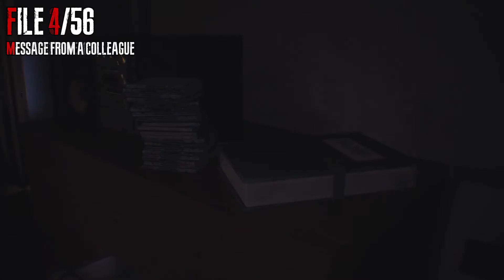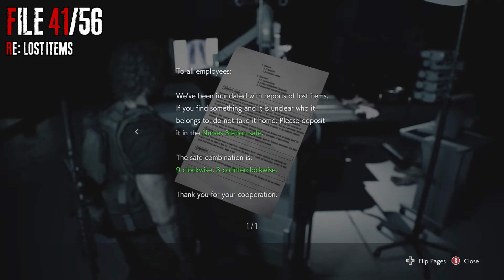Resident Evil 3 - All Collectibles (Files, Charlie, Weapon, Weapon Parts, Locks, Hip Pouches)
Hello everybody! In this video we're dealing with all of the collectibles in Resident Evil 3 (Files, Charlie, Weapon, Weapon Parts, Locks, Hip Pouches), which will net you the achievements Bookworm, Hello Charlie!, Goodbye Charlie!, Gunsmith, Get Organized, Power Stones, RE: Master of Unlocking, and Kendo's Armory. This titan of achievement guide accomplishment comes furnished with a no commentary feature. So strap in and get ready to not hear me speak for the entire video.

File 1, 2, 3, 4 - 0:00
Charlie 1 - 1:01
File 5 - 1:31
File 6 - 1:52
File 7 - 2:15
Charlie 2 - 2:34
Jewel 1 (Red Jewel) - 2:56
Lock 1, Weapon Part 1 - 3:20
File 8 - 4:07
Charlie 3 - 4:21
File 9 - 4:40
Charlie 4 - 5:22
File 10 - 5:37
File 11 - 5:58
File 12 - 6:19
File 13 - 6:48
Hip Pouch 1 - 7:13
File 14 - 7:39
Charlie 5 - 8:04
File 15 - 8:22
File 16 - 8:54
Lockpick - 9:10
Lock 2 - 9:42
Lock 3 - 10:01
Lock 4 - 10:33
Lock 5 - 10:52
Charlie 6 - 11:16
File 17 - 11:32
Jewel 2 (Green Jewel) - 11:50
Jewel 3 (Blue Jewel) - 12:12
Lock 6 - 12:47
Lock 7 - 13:16
Weapon 1 (Shotgun) - 13:45
Lock 8 - 14:13
Lock 9 - 14:31
Weapon Part 2, Hip Pouch 2 (Need all Jewels) - 14:51
File 18 - 15:45
Weapon Part 3 - 16:28
Weapon Part 4 - 16:55
File 19 - 17:24
File 20 - 17:38
File 21 - 18:11
Weapon 2 (Grenade Launcher) - 18:26
File 22 - 18:40
Charlie 7 - 19:03
Lock 10 - 19:21
File 23 - 19:39
Hip Pouch 3 - 19:54
Charlie 8 - 20:55
File 24 - 21:25
Weapon Part 5 - 21:39
Charlie 9 - 21:55
File 25 - 22:16
Lock 11 - 22:38
Keycard (Needed for Weapon Part) - 22:56
File 26 - 23:14
Charlie 10 - 23:45
File 27 - 24:05
Weapon Part 6 - 24:22
Lock 12, Hip Pouch 4 - 24:42
File 28 - 25:12
File 29 - 25:41
Lock 13 - 25:59
File 30 - 26:20
Charlie 11 - 26:39
File 31 - 26:56
Lock 14 - 27:17
File 32 - 27:34
File 33 - 27:52
Charlie 12 - 28:13
Charlie 13 - 28:30
File 34 - 28:52
File 35 - 29:15
Charlie 14 - 29:45
File 36 - 30:01
Charlie 15 - 30:14
Weapon Part 7 - 30:37
File 37 - 31:00
File 38 - 31:21
File 39 - 31:46
Lock 15, Weapon Part 8 - 32:03
File 40 - 32:32
Charlie 16 - 32:44
File 41 - 33:07
File 42 - 33:32
File 43 - 33:46
Hip Pouch 5 - 34:04
Weapon 3 (G18 Burst Model) - 34:30
Lock 16 - 34:43
Lock 17 - 35:10
Lock 18 - 35:30
Lock 19 - 35:50
Lock 20 - 36:09
Weapon 4 (Magnum) - 36:37
Charlie 17 - 37:16
File 44 - 37:35
Hip Pouch 6 - 37:51
Charlie 18 - 38:04
Weapon Part 9 - 38:23
File 45 - 38:56
Weapon Part 10 - 39:21
File 46 - 39:36
File 47 - 39:51
File 48 - 40:10
File 49 - 40:43
Charlie 19 - 41:02
File 50 - 41:13
File 51 - 41:32
Charlie 20 - 41:55
File 52 - 42:14
File 53 - 42:36
File 54 - 42:57
File 55 - 43:10
File 56 - 43:27